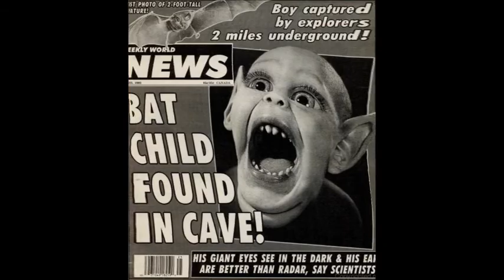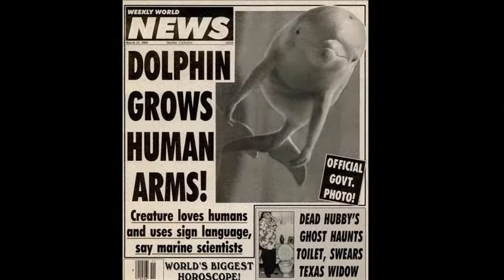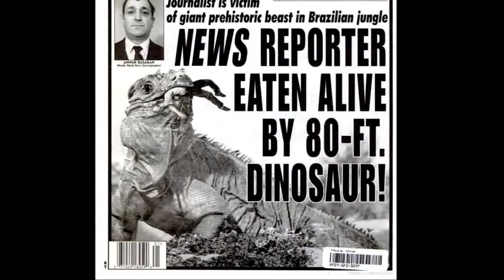Weekly World News Best Covers